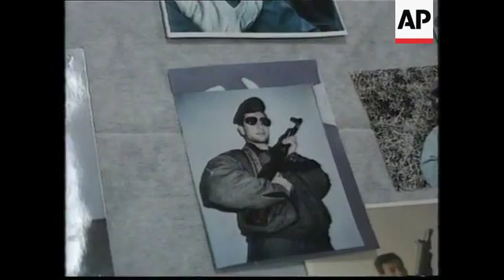Israel - Kinkel And Charette Meet Peres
(7 Mar 1996) T/I:   11:08:39

The French and German foreign ministers on Thursday (7/3) arrived on a brief visit to Israel to lend their support to the peace process rocked by a series of Palestinian militant attacks inside Israel which has left 60 dead. France's Herve de Charette and his German counterpart Klaus Kinkel met Israeli Prime Minister Shimon Peres for talks in
Jerusalem.

SHOWS:

JERUSALEM, ISRAELI PRIME MINISTER'S OFFICE, 7/3
Israeli Prime minister Shimon Peres in photo op with German Foreign Minister Klaus Kinkel
Peres sits at table before Israeli flag
pan from Klaus Kinkel to Peres
zoom in Peres
Peres shakes hands with Kinkel

HEBRON, WEST BANK, 7/3:
pictures of militant guerrillas
posters, propaganda material
mock weapons

JERUSALEM, 7/3
Peres with French Foreign Minister Herve de Charette
Peres shaking hands with Charette
they retake seats, wide shot of table

1.58 ends.